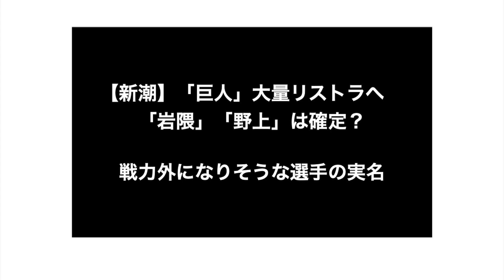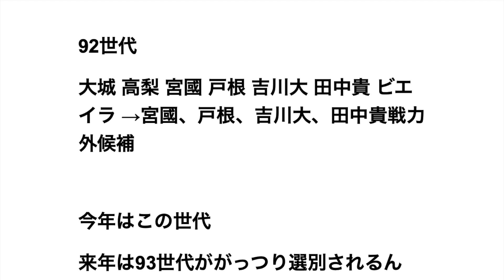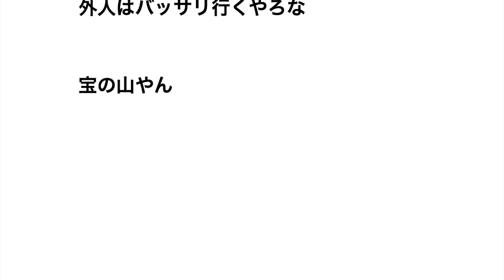「巨人」大量リストラへ 「岩隈」「野上」は確定？ 戦力外になりそうな選手の実名